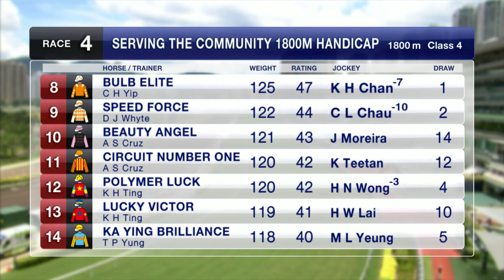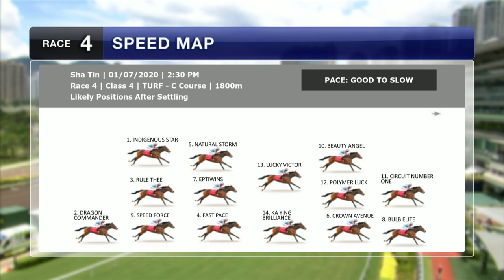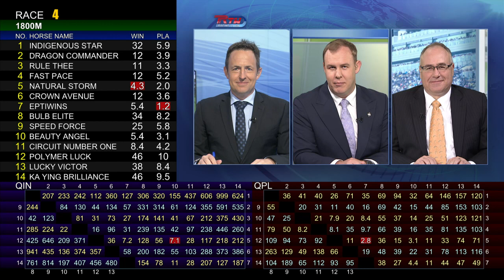[Racing To Win] 19/20 #83 Sha Tin – R4 (1 July)